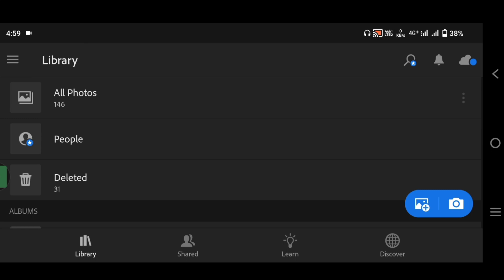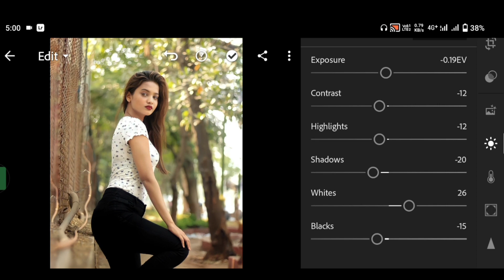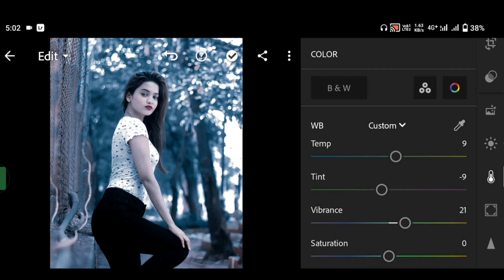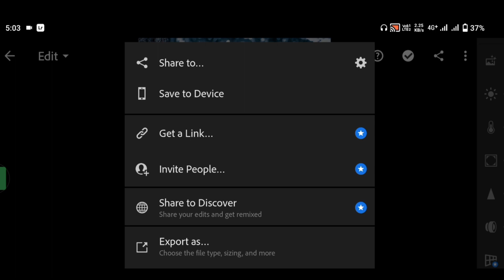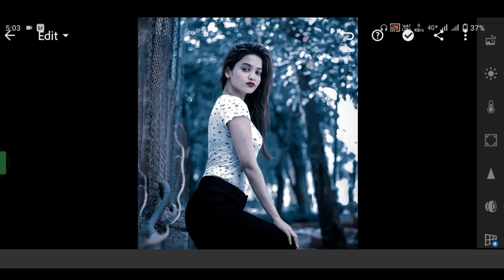Lightroom Photo Editing Tutorial |Lightroom Photo Editing Background Change |how to do photo editing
photo editing
lightroom photo editing in mobile
lr edit
lr preset
Lightroom
photo editing tutorial
snapseed editing
Lightroom mobile
lightroom editing
lr editing,
lr edit,
photo editing,
light blub photo editing,
picsart light blub tutorial,
lightroom editing,
black colour editing,
light blub,

note :-